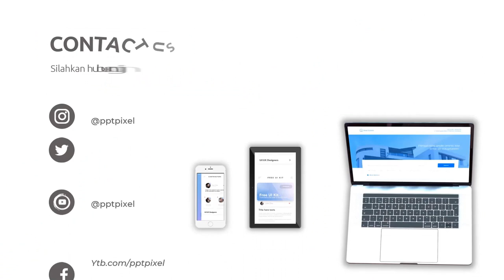Jasa Edit Video Promosi 1 Menit Profesional di Sulawesi Utara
Jasa Edit Video Promosi 1 Menit Profesional di Sulawesi Utara Atau

Daftar Isi
00:00 - Intro Pptpixel
00:18 - Contoh Iklan Profesional